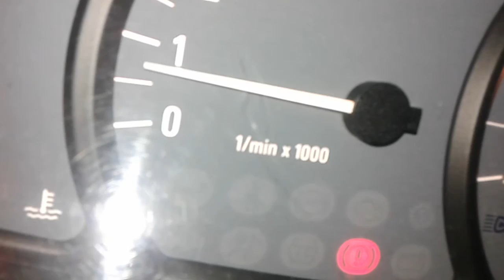Omega b FL 2.2 2000 rok uszkodzona przepustnica, sterownik silnika lub coś innego.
Omega ma bardzo nie równe obroty, błędy jakie pokazał komputer to przepływomierz, sonda lambda i czujnik wałków rozrządu !

Check Engine się nie pali. Po usunięciu błędów auto ciągle źle pracuje.